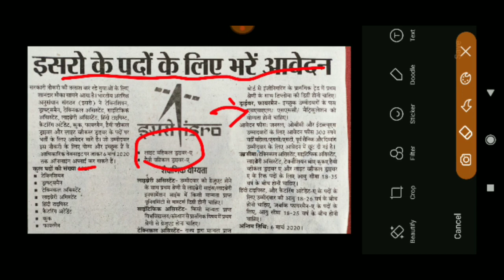इसरो में सीधी भर्ती 2020 // ड्राइवर कुक चपरासी की भर्ती // latest isro job 2020 // govt job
apply form।

govt jobs
10 pass govt job 2020
10th pass govt job 2020
online naukari
driver ki naukari
driver job
driver ki naukari chahie
online naukri
sarkari naukri 2020
sarkari naukari
driver naukri
sarkari naukri
sarkari naukri job
driver chahiye
driver
driver jobs
naukari chahie
mujhe naukari chahie
naukri
driver bharti
naukar driver assistant helper gaurd chahiye
online naukri
private job
12th pass job
company jobs
zomato chatting job
12th pass chatting job